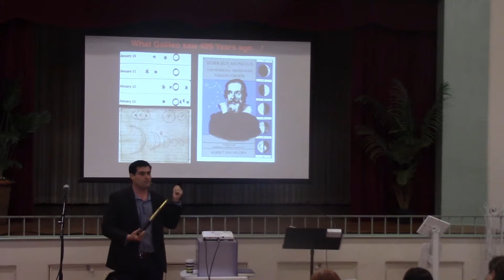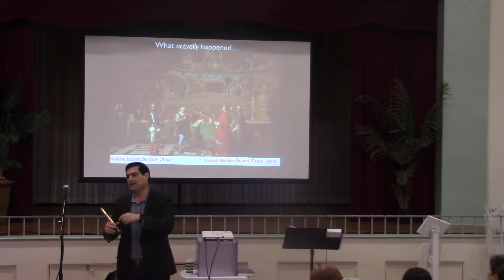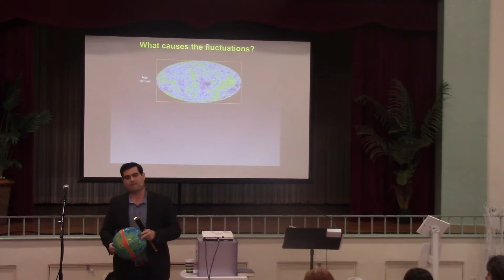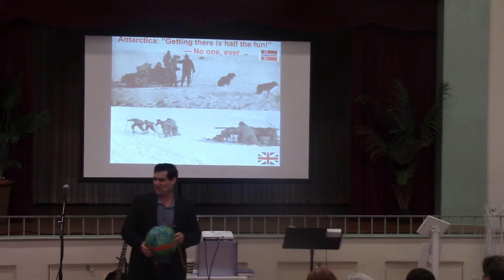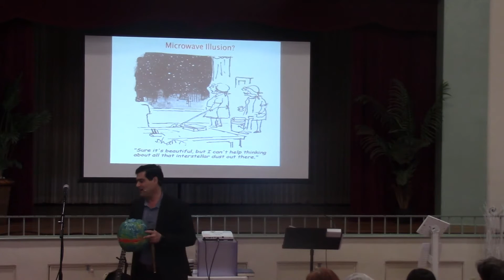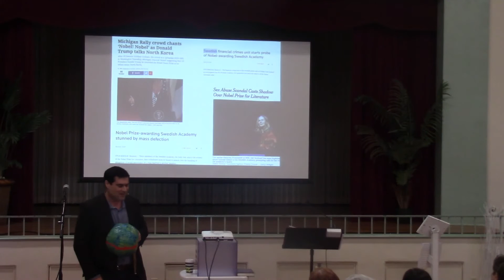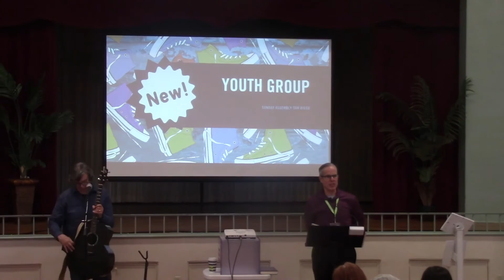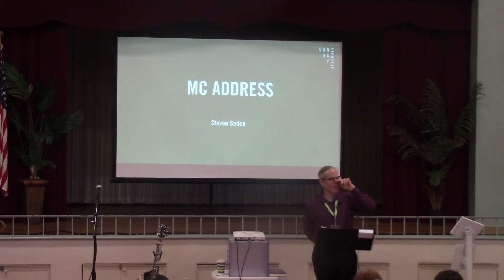Confirmation 2/17/2019 with Brian Keating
Cosmology, Controversy, and Confirmation: Searching for the
Big Bang Amidst the Dust

Many of the great debates in Cosmology have been derailed by what scientists wanted to be true. Professor of Physics at UCSD's Center for Astrophysics & Space Sciences (CASS) Brian Keating describes how confirmation bias (and space dust) has influenced Cosmological discovery, from Galileo to Keating's own Bicep2 project. Dr. Keating's new book, Losing the Nobel Prize, was selected as one of the Best Science Books of the Year by Science Friday, Amazon, Science News, Physics Today, Forbes, and Symmetry Magazine. He will bring some copies to sell and sign!

Sunday Assembly San Diego is a new radically inclusive secular community that meets monthly to hear inspirational talks, connect for service projects, sing songs and generally celebrate life. Assemblies are free to attend, and everyone is welcome.